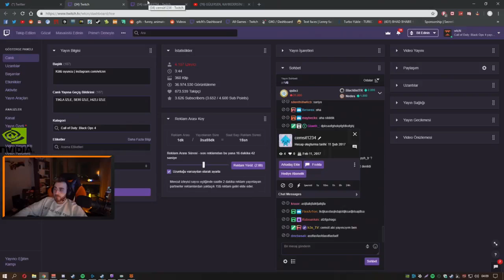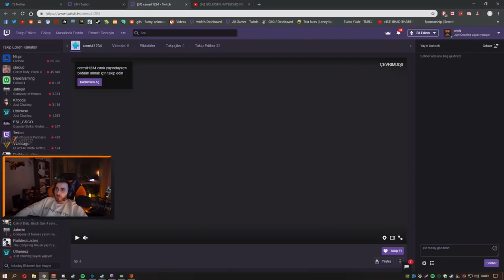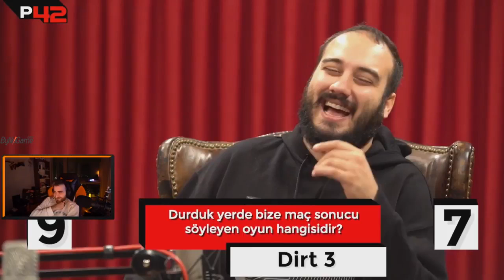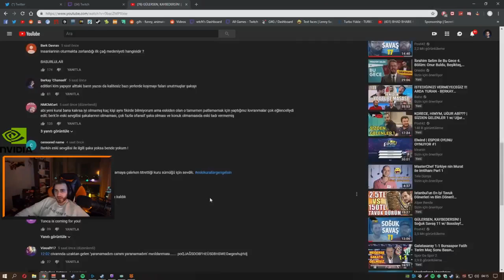Ferit Soğuk Savaş S2B1 İzliyor!